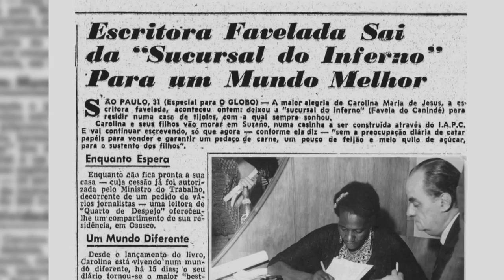Chamada Nação | TVE - Carolina de Jesus parte 2 - 22/3/17